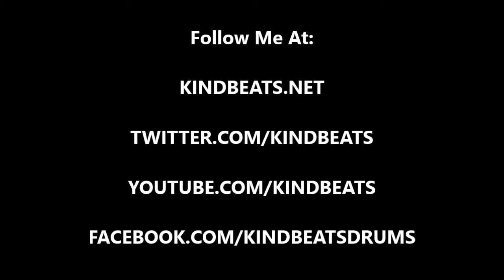Andrew McAuley (KindBeats) - Wake 'N Break No. 622 - Four Against Three With An Odd Tom Cycle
Today's wake 'n break is a triplet based groove built around the polyrhythm of three against four on the feet, along with an odd cycling of the toms around the set.  Taking the bass drum first, we have a steady stream of quarter notes and this remains constant throughout the entire groove.  Moving on to the hi-hats, we have notes falling on 1, the "trip" of 2, and on the "let" of 3, which also remains constant throughout the entire groove.  Taking the rim of the bass drum next, we have notes falling on the "let's" of each beat.  Last but not least, we have the odd tom cycle, which is voicing eighth note triplets on 1, the "trip" of 1, on 2, the "trip" of 2, on 3, the "trip" of 3, and on 4 and the "trip" of 4.  This cycle begins on the snare drum and moves around the set for four measures, until the 1 is once again on the snare drum again.  As always, I hope you dig it and much love!